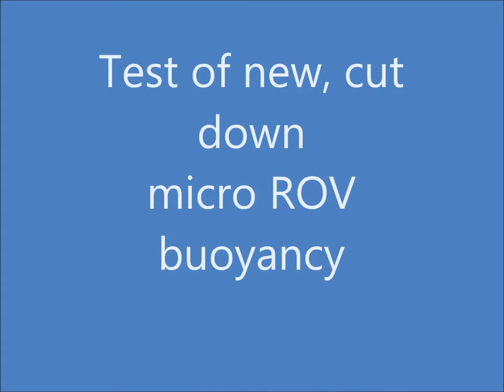ROV new buoyancy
bath test of the new, cut down, buoyancy for the micro ROV.